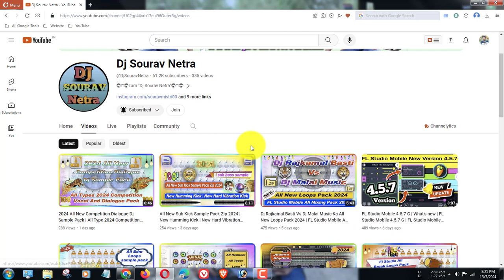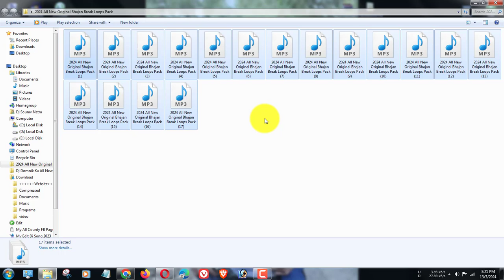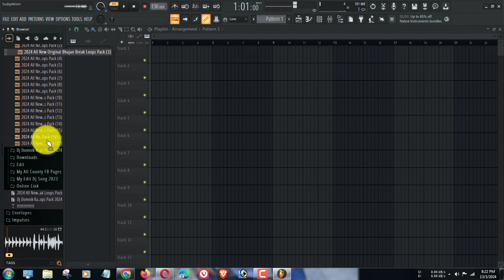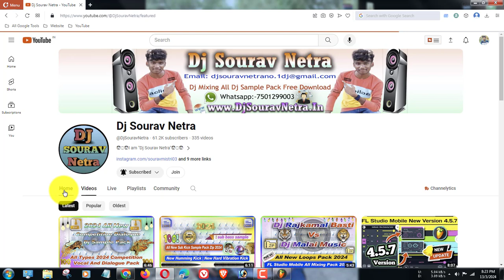2024 All New Original Bhajan Break Loops Pack | Break Loops Pack And New Maghi Loops Pack 2024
2024 All New Original Bhajan Break Loops Pack | Break Loops Pack And New Maghi Loops Pack 2024